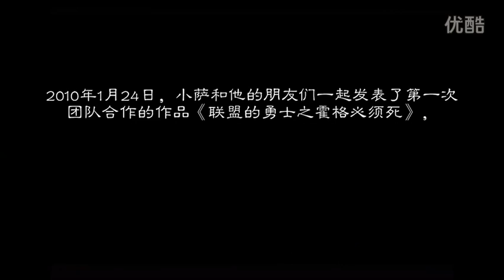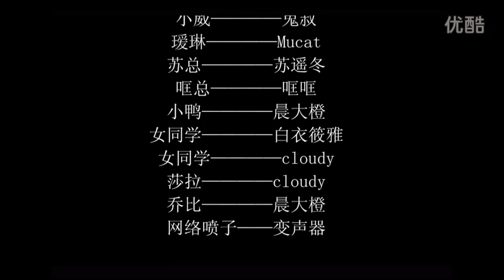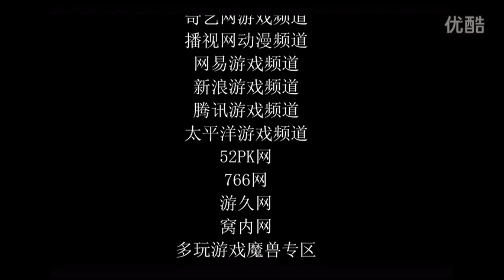(CG) wow movie World Of Warcraft 造梦者 003 Dream maker 003